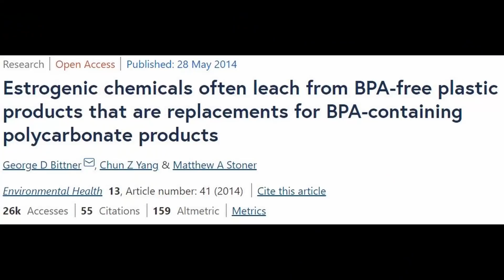A Society of Overgrown Children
We have stopped forcing adults to act like adults. As a result our nation and culture continue to grow weaker and atrophy like the ones of us who embrace vice.

Twitter and Instagram: @badanlol